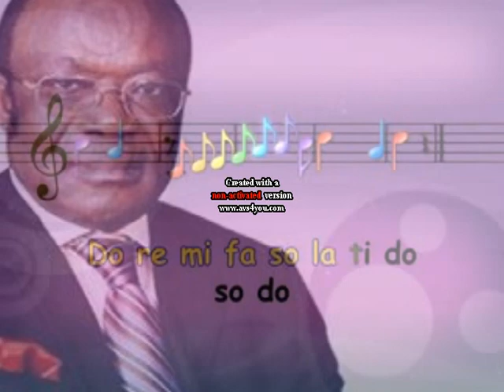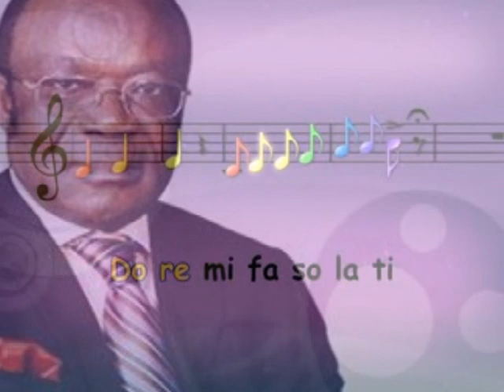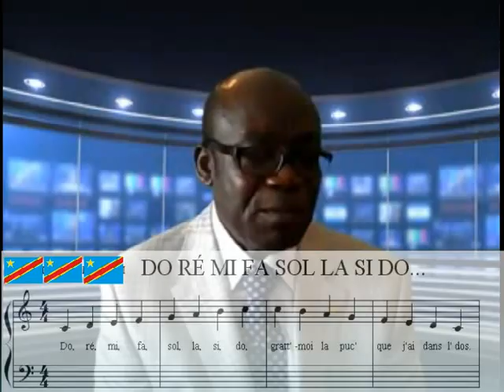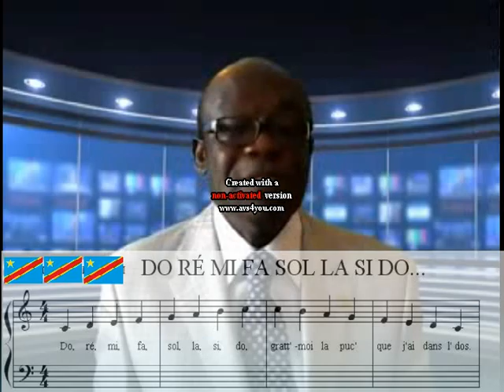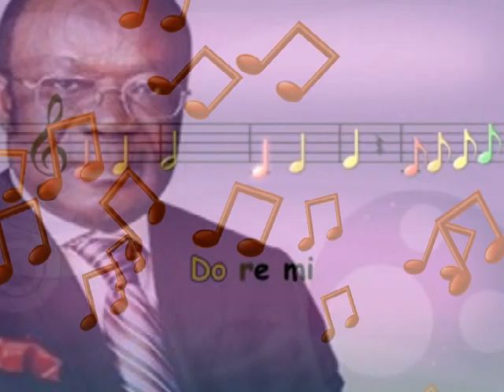HONORE NGBANDA DEVIENT "PROFESSEUR" DE MUSIQUE...1ère LEçON : HYMNE NATIONAL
Tout le monde chante mal la chanson" Debout Congolais",l'hymne national Congolais RDC. Une véritable leçon patriotique procurée par le Combattant résistant Honoré NGBANDA sous la supervision de Cocktails Explosifs ,programme satirique sur l'actualité de la Diaspora Congolaise